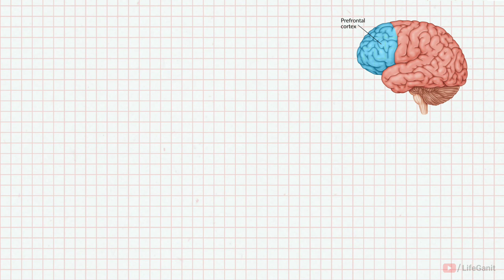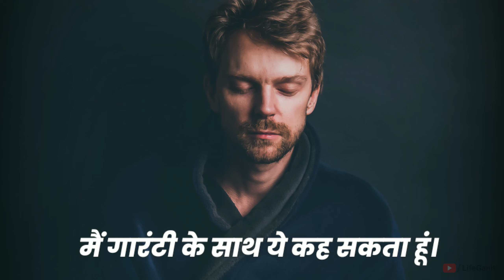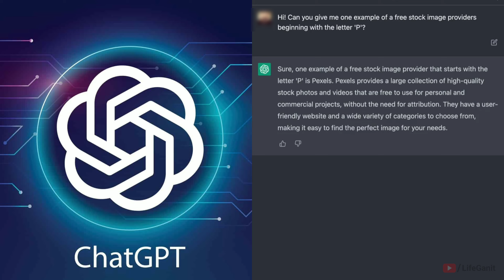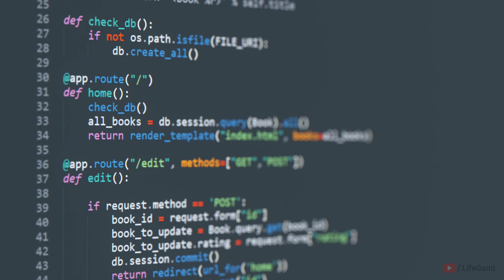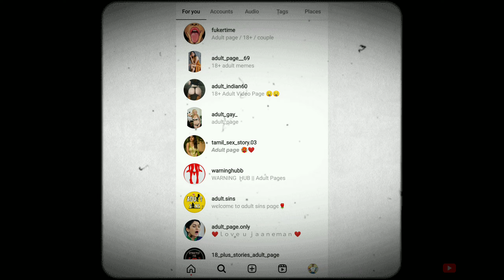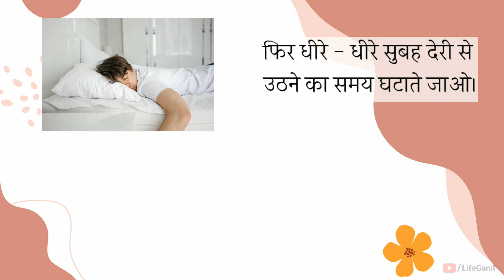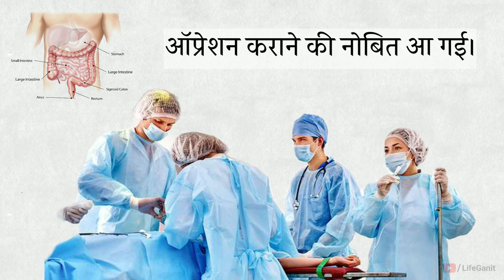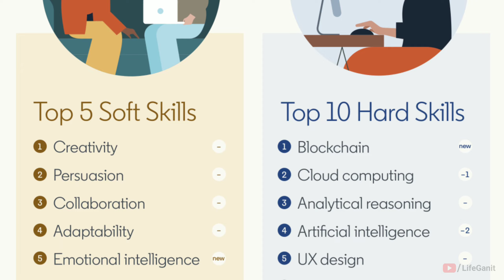4 Powerful Lessons to completely Change your life in 2024 - ONLY FOR MALES!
4 Powerful Lessons to completely Change your life in 2024 - ONLY FOR MALES!

🔴 Topic Intro :-

प्यारे दोस्तो,
हमारा मकसद एजुकेशन को Parmote करना है। किसी भी व्यक्ति को ठेस पहुंचाना या उसकी छवी को खराब करना नहीं है। इस वीडियो में बताई गई बातें आपको बहुत लाभ दे सकती है। अगर आप अपना विवेक का इस्तेमाल कर पूरी ईमानदारी से करेंगे और सकारात्मक सोच के साथ मेहनत करेंगे।

◾️About Us:-
प्यारे दोस्तो, 'Lifeganit' self-education से रिलेटेड वीडियो provide करवाता है। ताकि हर कोई अपनी जिंदगी को बेहतर और खूबसूरत बना सके। हर व्यक्ति को कामयाब होने का हक है। यहां आपको important tips, complete and detailed information दी जाएगी।

QUERIES SOLVED:-

Only Males should watch this video
Only men should watch this video
How to become a Masculine man
How to become a strong man
how to completely change your life in 2024
make 2024 the greatest year of your life
2024 mein khud ko kaise badle
how to quit bad habits in hindi